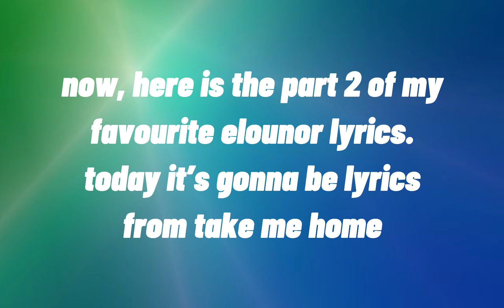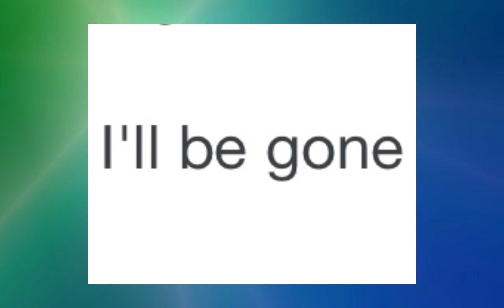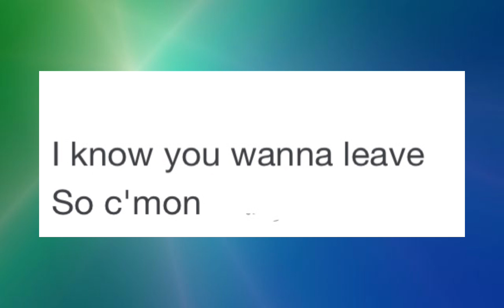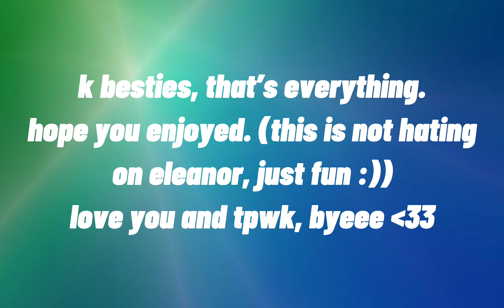MY FAVOURITE ELOUNOR LYRICS💙🤎 part 2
just take this as a joke, fanks luvs